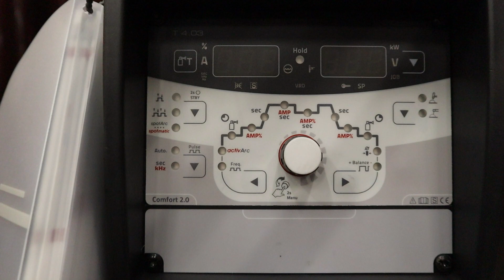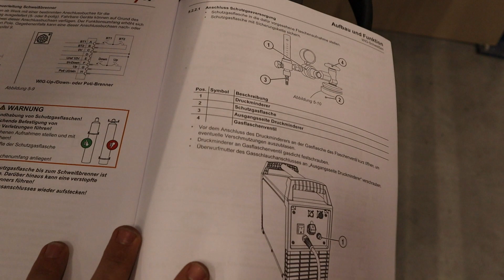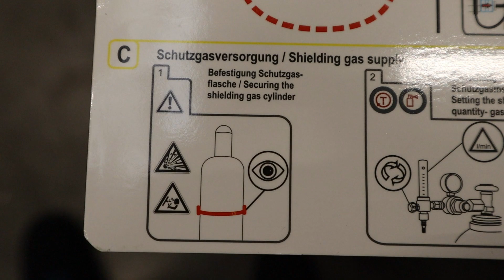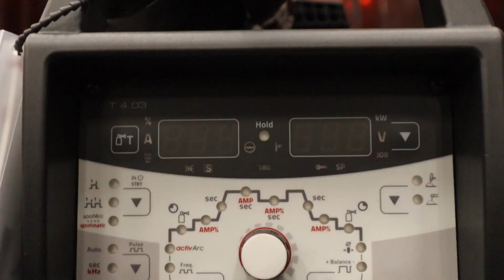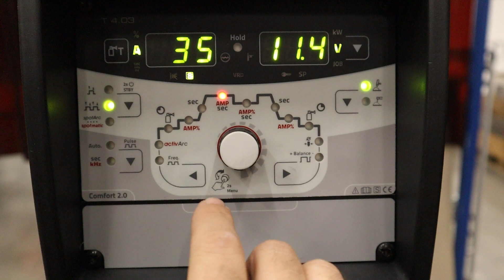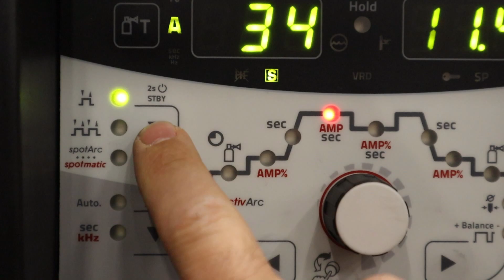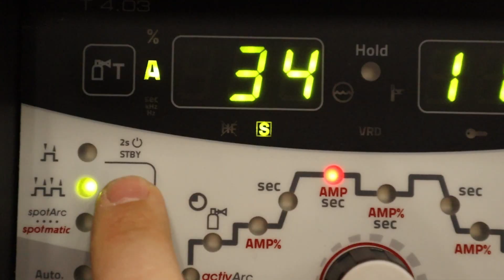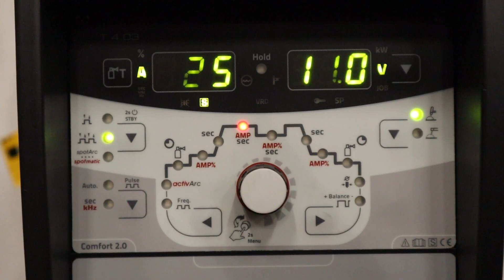TIG Test - EWM Tetrix 230 DC Pulse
Tetrix 230 DC Comfort 2.0 puls 5P TM - SET ready for welding

TIG DC welder, portable, modular, decentralized, 5-pin. connection socket
cooling module with centrifugal pump,
Transport trolley for a power source, a module and a gas cylinder, assembled
TIG welding torch, water-cooled, 4 m
Workpiece lead with clamp, 290 A / 60%, 35 mm²
cylinder pressure reducer
Gas hose, 2 m
coolant to -10 °C (14 °F), 5 l,

Description:
Modular TIG DC inverter welder, gas or water-cooled
Comfort 2.0 control, simple operation with click wheel
TIG welding
activArc – Precise, focused arc with reduced heat input and deep penetration for best root penetration
Electronic HF ignition
TIG Liftarc welding
AC special welding process for easy joining of very different aluminum sheets, e.g. to weld 1 mm sheet to 10 mm sheet
equipped with characteristics for EWM activArc and EWM spotArc
Adjustable  dc current form, sine, trapezoidal, square current
Adjustable dc  frequency 50Hz to 200Hz
Adjustable dc  balance
TIG automatic pulse function with automatic specification of the required pulse parameters
TIG pulses in the Hz and kHz range up to 15 kHz
8 free memory slots for recurring welding tasks (JOBs)
2-stroke/4-stroke operation
Reduced secondary current that can be called up via the torch button
Spot welding / tacking function (spotArc / spotmatic)
Adjustable upslope and downslope time
Adjustable gas pre- and gas post-flow time
MMA welding
E-hand average pulses
Adjustable hotstart current and hotstart time
anti-stick function
highlights
water-cooled with cooling module cool40 U31
Energy-saving thanks to high efficiency and standby function
Connection option for remote control and function burner
Very good torch cooling and thus cost savings for torch wear parts thanks to powerful centrifugal pump and 4 liter water tank
Trolly 55-5 trolley optionally Trolly 55-6 / Trolly 35.2-2 available
3.5 m mains cable with 16 A Schuko plug
Overvoltage protection: No damage to the device through accidental connection to 400 V mains voltage
welding,tig welding,mig welding,welding machine,welding for beginners,welding tips and
 tricks,underwater welding,
stick welding,tig welding for beginners,mig welding for beginners,flux core welding,arc welding,plastic welding,
rather b welding,welding projects,gas welding,aluminum welding,scott morrison welding,scomo welding,
laser welding,cold welding,tig welding aluminum,stick welding for beginners,iron man welding helmet,
iron man welding helmet,welding aluminum,welding aluminum,spot welding machine,mig welding tips and tricks,
pipeline welding,tig welding,tig welding for beginners,tig wealuminum,tig welding,lding aluminum,tig welding,atig welding machine,luminum,
mig vs tig welding,mig vs tig welding,tig welding steel,tig welding steel,mig welding for beginners,
mig welding tips and tricks,mig welding tips and tricks,mig welding aluminum,gasless mig welding,
mig welding techniques,mig welding stainless steel,mig vs tig welding,welding aluminum with mig welder,
what welder do you need to weld aluminum,tips on welding aluminum,how to tig weld,what gas do you use to tig weld,stubby gas lenses,4x4 tractor build,mud mower,
welding motorcycle parts,tips on welding,how to weld,Yes Welder,affordable welder,welder review,multi process welder,
how do i tig weld,what do i need to tig weld,
how to set up a tig welder,
tig welding aluminum,how to tig weld aluminum,tips for tig welding aluminum,weldingtipsandtricks,welding tips and tricks,gtaw,gas tungsten arc welding,
tig welding,welding tips and tricks,tig welding tips,tig welding how to,tig welds,Tig,tig weld,welding,tig welding for beginners,
how to tig weld stainless steel for beginners,tig welding basics,Welding for beginners,how to tig weld for beginners,
tig,MULTI WELDER,tig welder,tig welding machine,wig schweißen,wig schweißgerät,